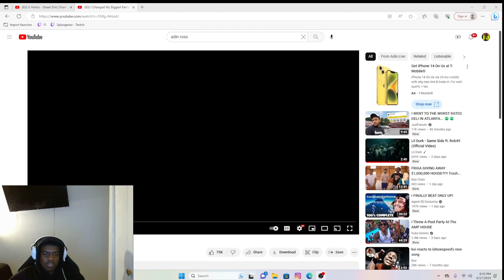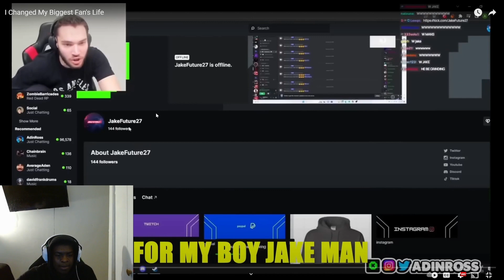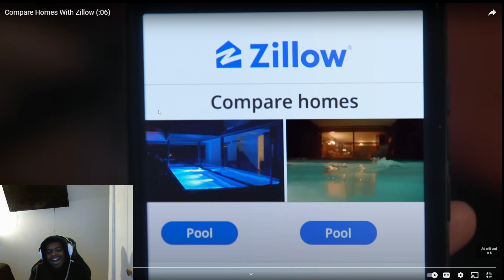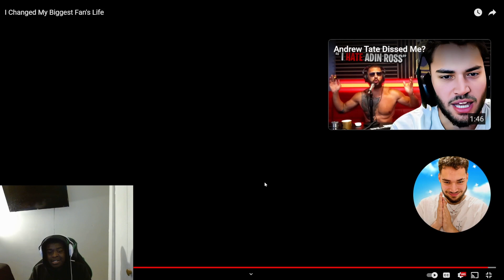ImJD3300 Reacts To ADIN ROSS Changed His Biggest Fan's Life!!! (REACTION) *EMOTIONAL*